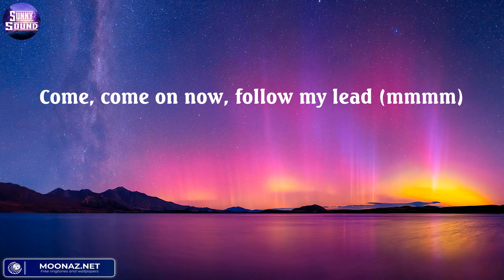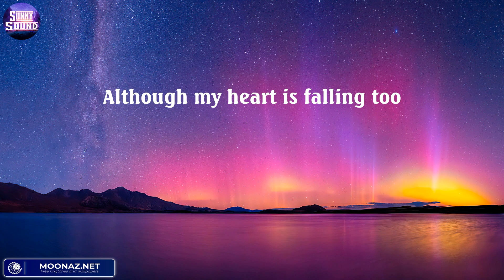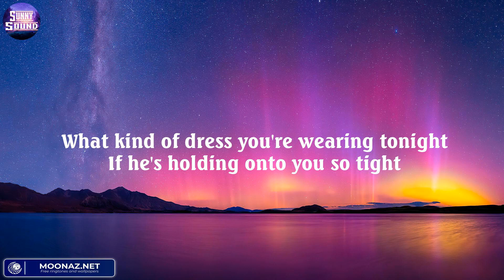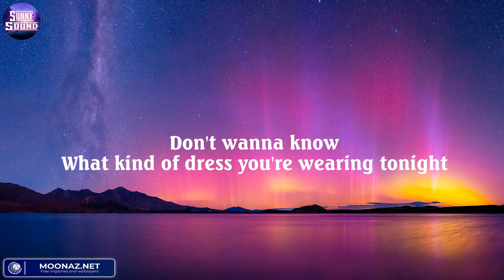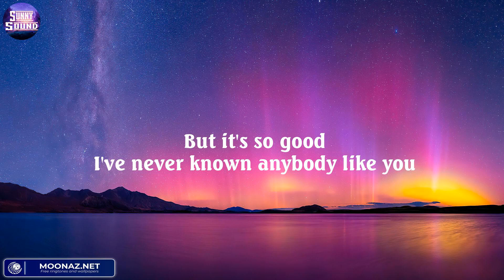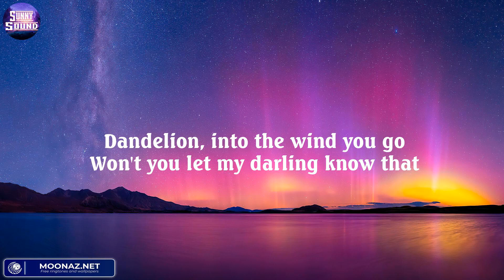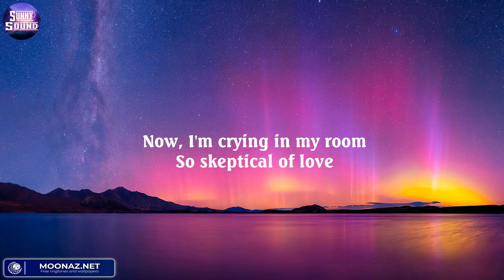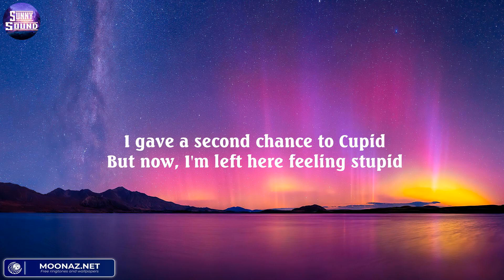Ed Sheeran - Shape of You (Lyric), Charlie Puth, Ruth B.